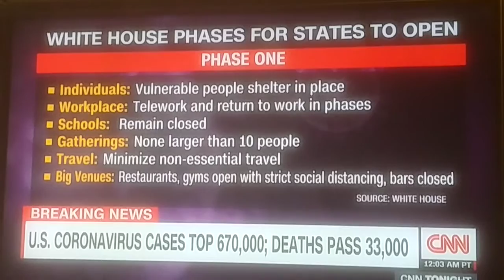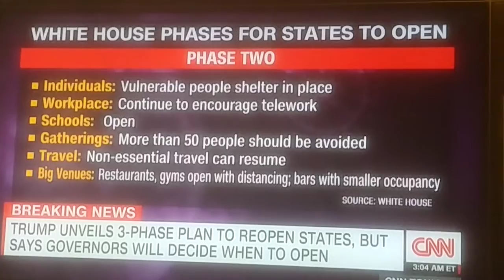April 17 2020 -  President Trumps Team with him there have a 3 phase reopening plan.  Light on details on testing